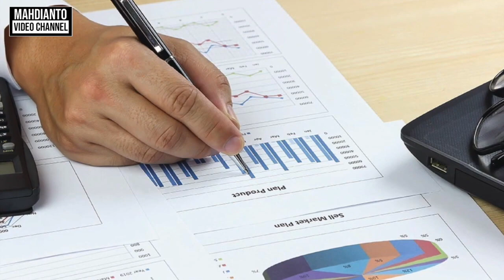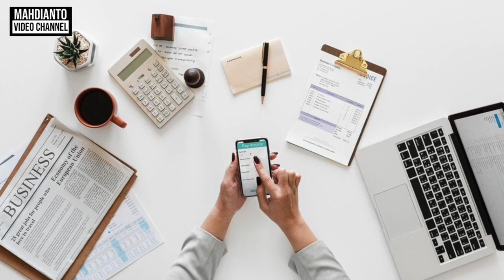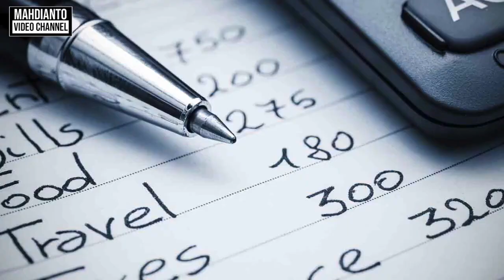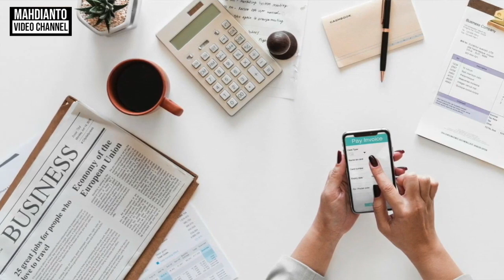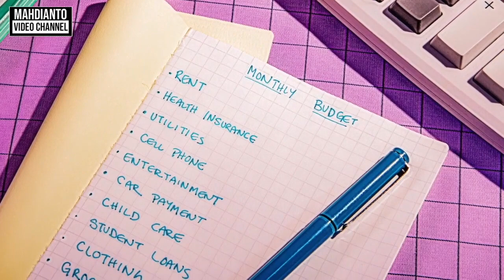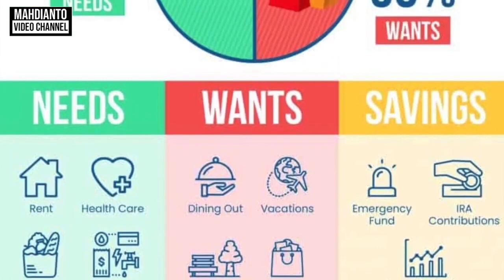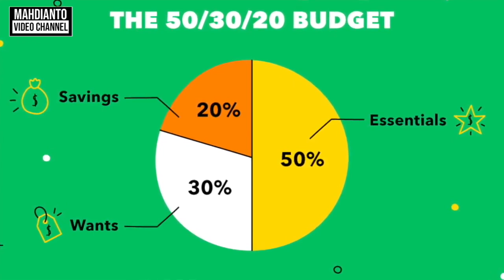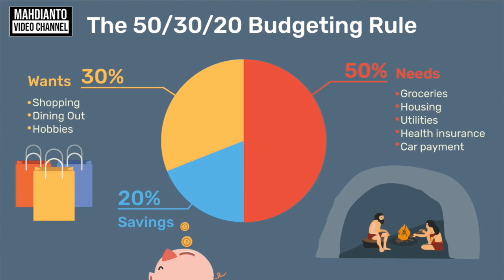TIPS AGAR BANYAK SIMPAN UANG DANA DARURAT